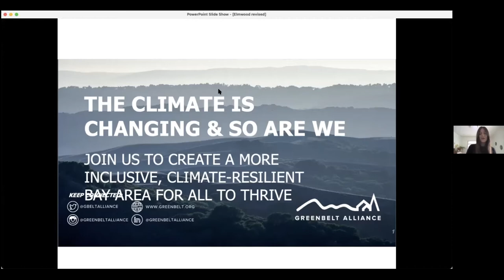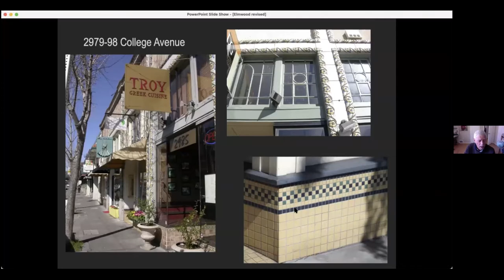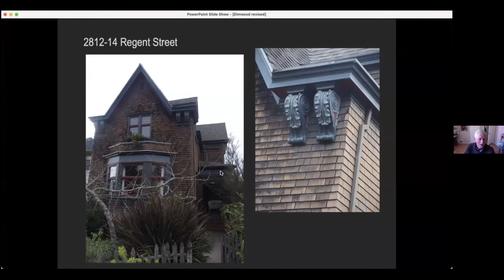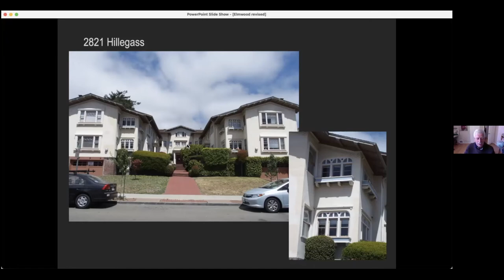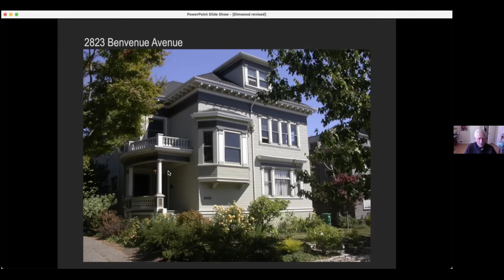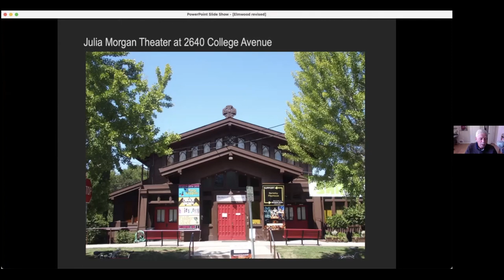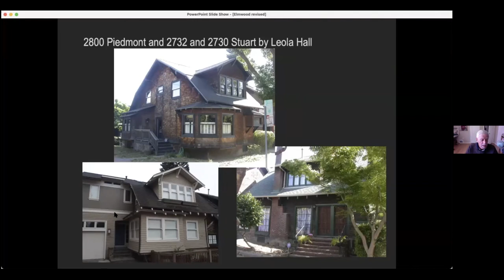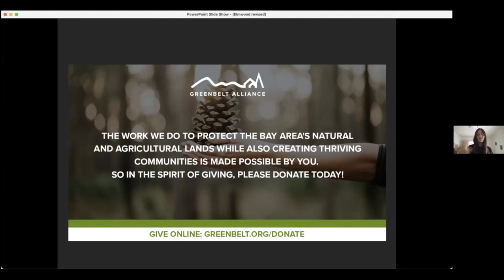Greenbelt Alliance Virtual Outing: The Elmwood in Berkeley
Greenbelt Alliance Board member Bob Johnson will lead us on this Zoom stroll along tree-lined streets to show us Elmwood's varied and handsome architecture (including designs by Bernard Maybeck and Julia Morgan) and vibrant commercial district. Bob will share fascinating bits of history and point out the former homes of famous artists and other notables. Along the way, we'll pass both the house where Patty Hearst was kidnapped and Bill and Hillary's love-nest during the summer of 1971.

This is one of the many walks featured in Bob Johnson and Janet Byron's book, Berkeley Walks.

Greenbelt Alliance is an environmental nonprofit organization whose mission is to educate, advocate, and collaborate to ensure the Bay Area’s lands and communities are resilient to a changing climate.